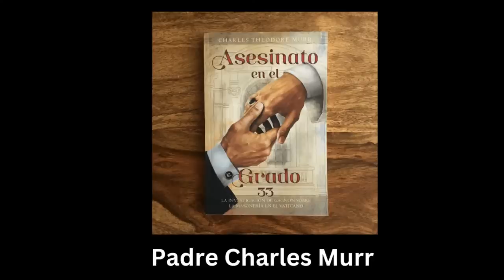🚨Padre Charles Murr sobre la Infiltración de la Iglesia Católica y el Misterio del Papa. . .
🔥¿Que Plataforma uso para mis programas y Streams? Echa un vistazo a StreamYard

El Papa Que Quería Combatir la Infiltración de la Iglesia Católica|  Padre Charles Murr